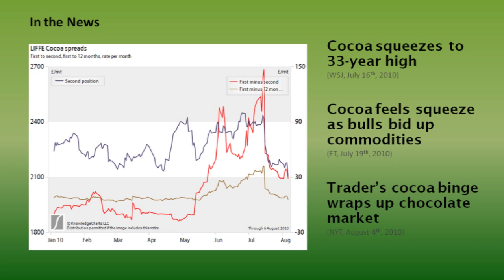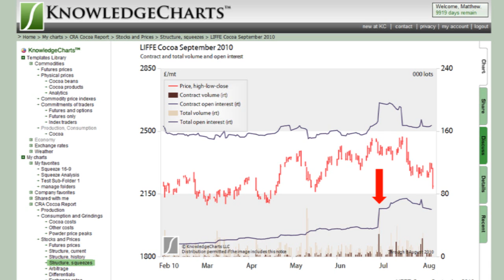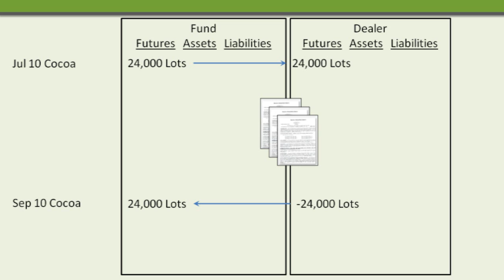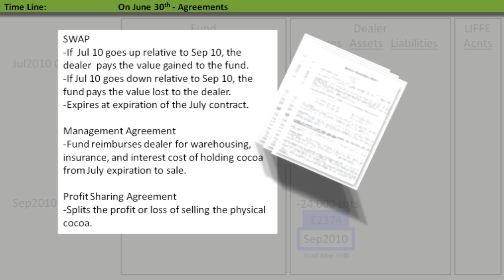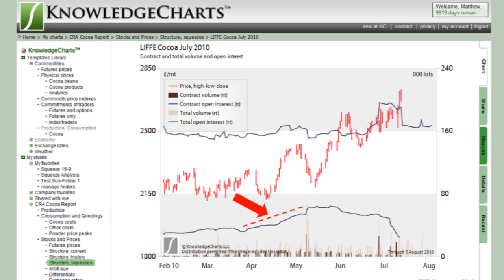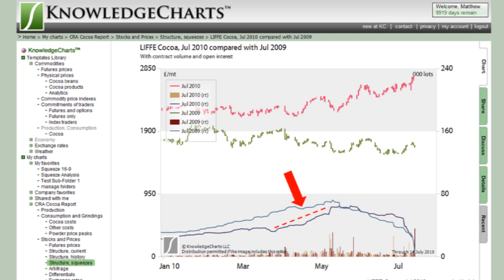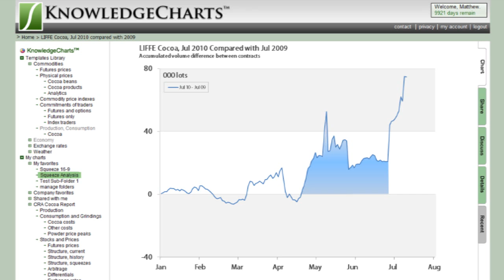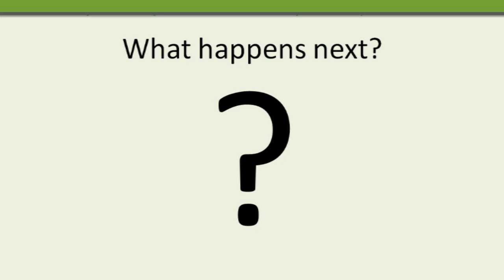The 2010 Cocoa Squeeze - Part 1 (Old Version)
A special report of Commodities Risk Analysis.
We discuss the squeeze, or backwardation of prices, that has occurred during 2010 in the LIFFE cocoa futures market. The squeeze has caused distress for many firms that rely on this market for routine business. We first describe the steps by which a few firms—as few as one hedge fund and one cocoa dealer--organized the squeeze. To do this, we point out movements in prices, volume, and open interest and we describe the probable balance sheet positions of these firms as they executed their strategy.